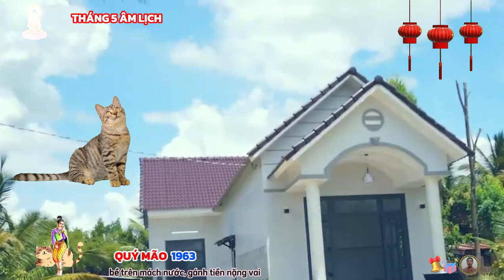Tử vi tháng 5 âm QUÝ MÃO 1963- Mùng 1 vận đen mùng 10 phất mạnh, lộc đổ về tiền bao la, cực giàu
người tuổi quý mão, sinh năm 1963, mang mệnh kim bạch kim, kim bạch kim trong nạp âm hoa giáp, chính là lượng bạc thỏi vàng nén được nhắc tới ở trên dạng kim loại này. khác với dạng kim loại còn tiềm ẩn trong biển cả hay trong các mỏ khoáng sản. suy rộng ra không chỉ bạc thỏi vàng nén mà nhiều loại kim loại đã thành hình thành khối đều nằm trong 3 từ này.